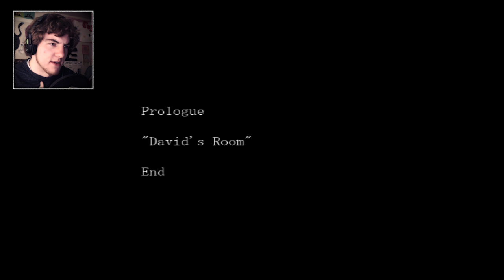The Crooked Man Game ~ SCARIEST FIELD TRIP EVER! ~ Part 2